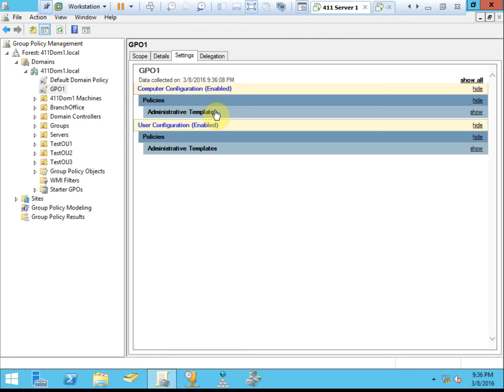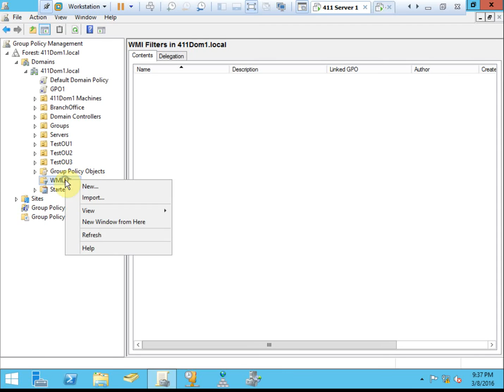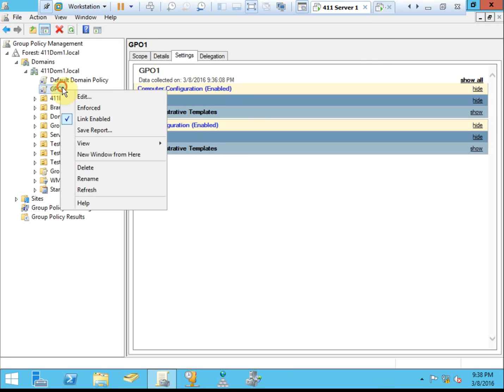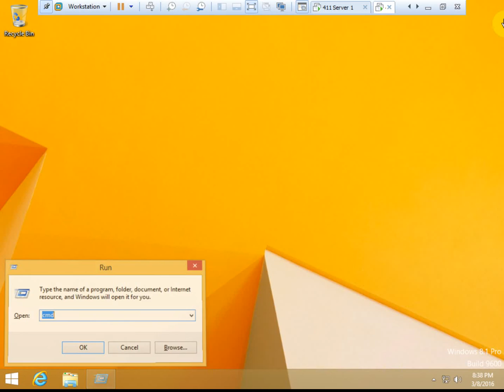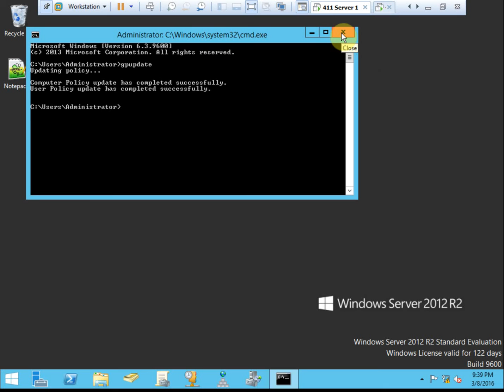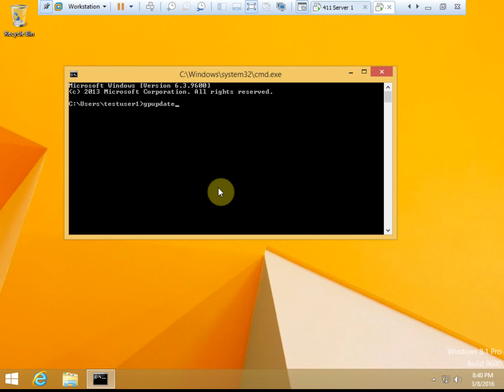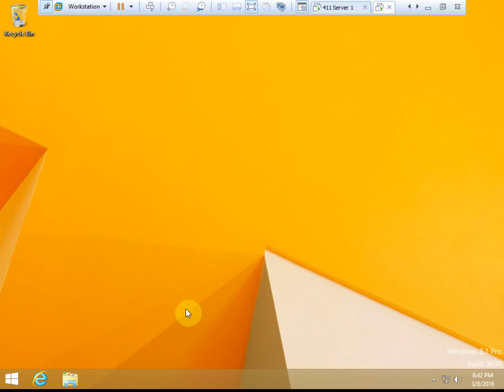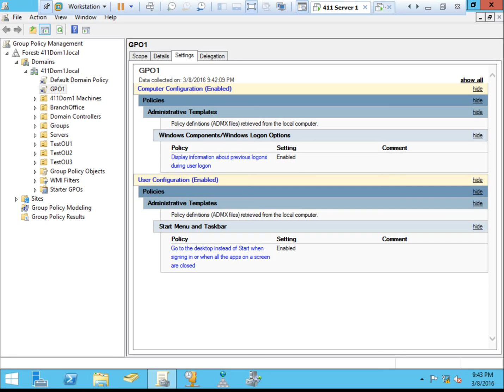Configuring Group Policy WMI Filtering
Video showing how to configure WMI Filtering for Group Policy to ensure the settings in the policy apply to specific domain machines.